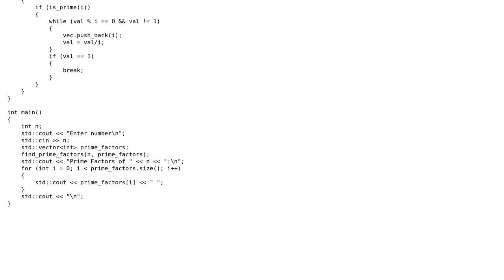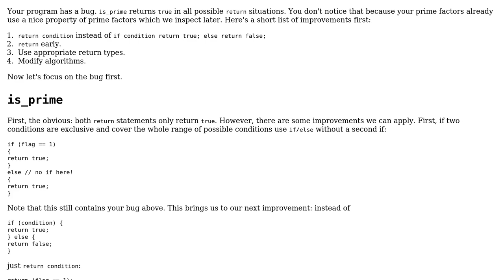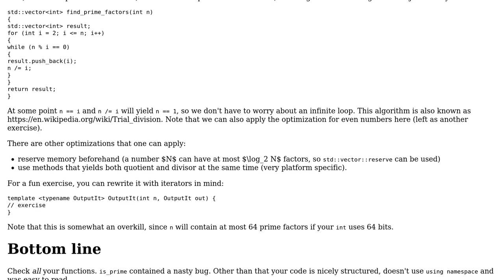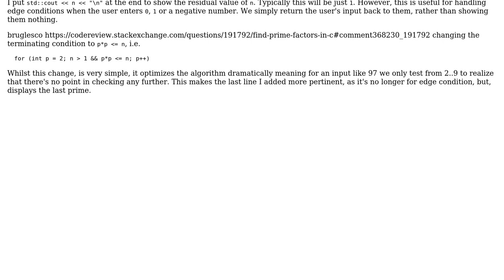Code Review: Find prime factors in C++ (2 Solutions!!)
Code Review: Find prime factors in C++

With thanks & praise to God, and with thanks to the many people who have made this project possible! | Content (except music & images) licensed under CC BY-SA | Music | Images & others | With thanks to user Zeta user Stephen Quan user coder user 200_success and the Stack Exchange Network Trademarks are property of their respective owners. You are responsible for your own actions.